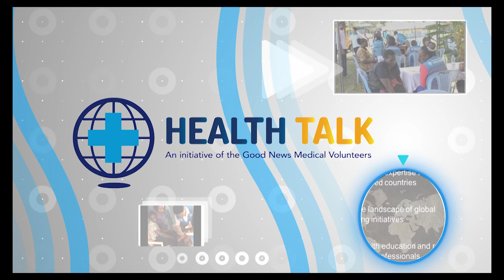KIDNEY TRANSPLANT | HEALTH TALK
@ALI KAPASIA